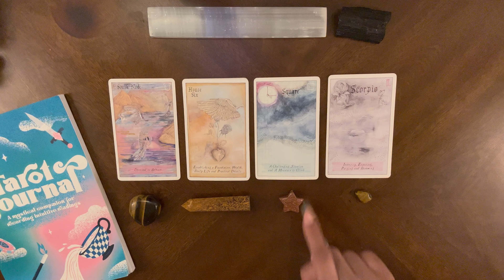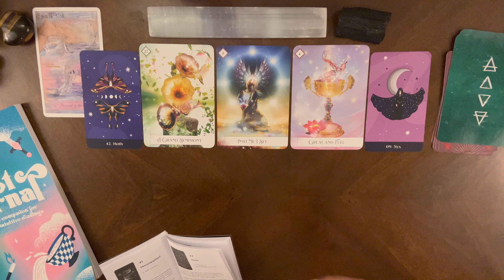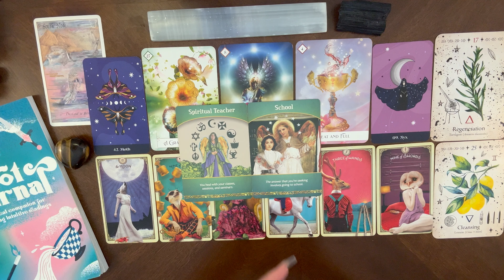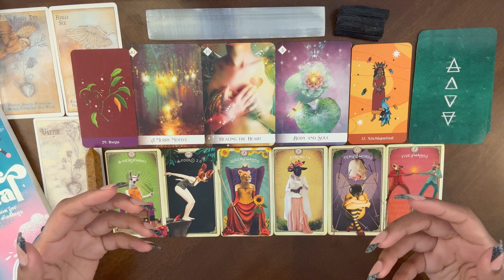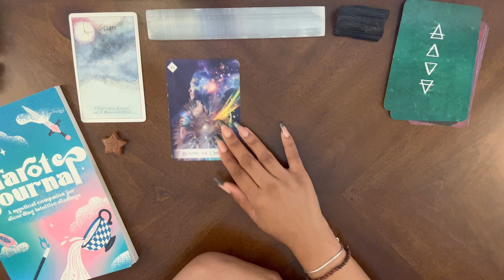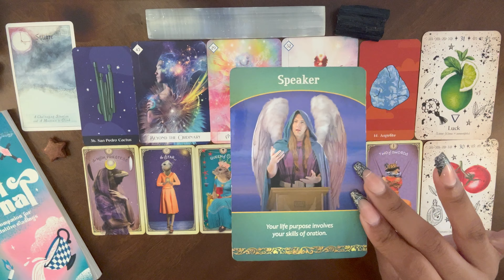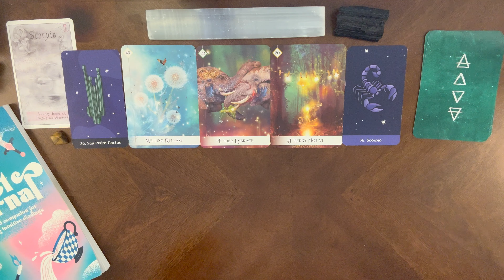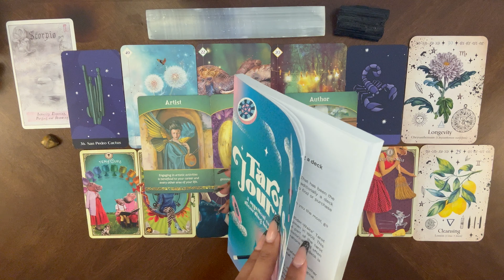8/8 🦁 Lionsgate Portal 🔮Predictions🔮 + Manifestations ♡Pick A Card♡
☁Timestamps☁

✨Intro - 00:00
✨crystal/pile selection - 00:31

Pile 1 Prep - 01:28
✨Pile 1 - 03:39
Pile 2 Prep - 28:21
✨Pile 2 - 30:30
Pile 3 Prep - 49:36
✨Pile 3 - 51:15
Pile 4 Prep - 01:09:05
✨Pile 4 - 01:10:49

☁Tarot Journal☁📓✨

💌letters, 🎁gifts, & 🍭treats?
Send here 📬 6820 LaTijera Blvd., Suite 200, Los Angeles, CA 90045

Say Hi!